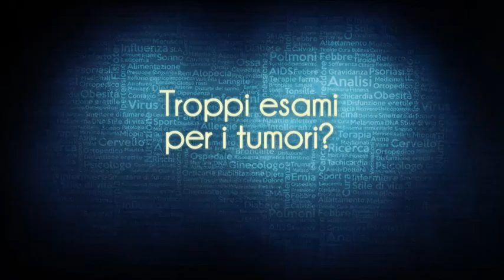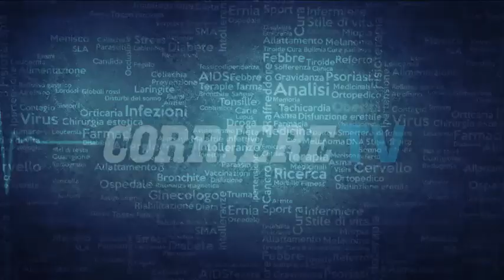Si fanno troppi esami per scoprire eventuali tumori?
L’esempio più eclatante è il test Psa per la prostata - a cura di Luigi Ripamonti /Corriere TV
Premesso che gli screening sono fondamentali per la diagnosi precoce dei tumori, a volte però si rischia di fare troppi esami, magari semplicemente per ansia personale. Un esempio è quello del dosaggio del Psa per individuare eventuali tumori della prostata. Ne parla nella video intervista Mario Clerico, presidente del Cipomo (Collegio italiano dei primari oncologi medici ospedalieri) e primario dell’Oncologia medica dell’Ospedale di Biella.